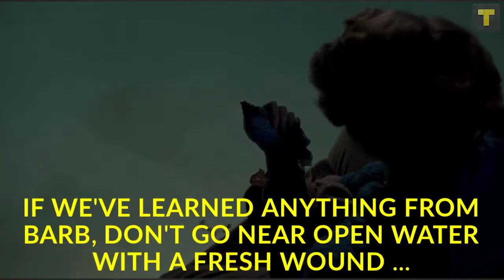Stranger Things | Barb's Lessons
The characters on "Stranger Things" have a lot to learn from Barb. These are just a few of the lessons that Barb taught us.

TV Time (TVShow Time) is the perfect app for TV addicts. Follow and track all of your favorite television shows in one place!

Check out some of our podcasts from -  Fangirl Fridays, The People VS. Ryan Murphy, This Is Us … Crying, Let’s Talk Legion, Mr. Robot and many more!

TV TIME’s videos consist of Top 10 lists, Most Memorable TV Moments, Fun Facts, Teasers (w/ spoiler warnings), Greatest Hits, Biographies and more information about your favorite actors, actresses and tv shows!